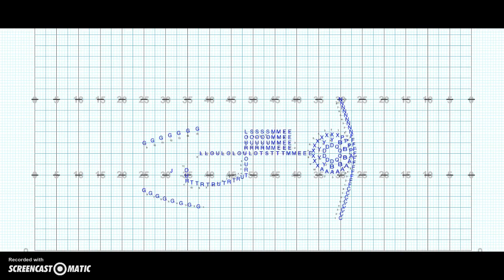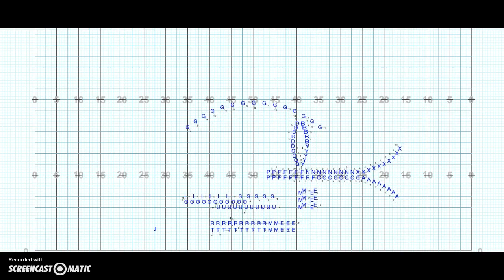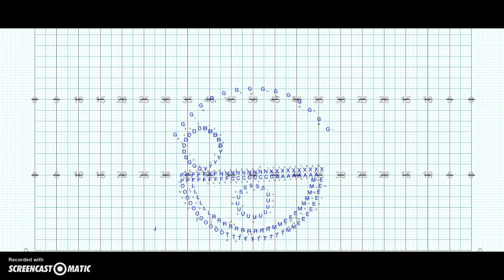DP Drillsheet PSHS